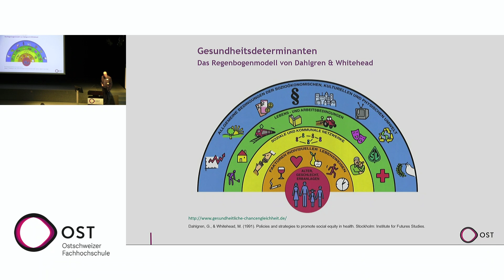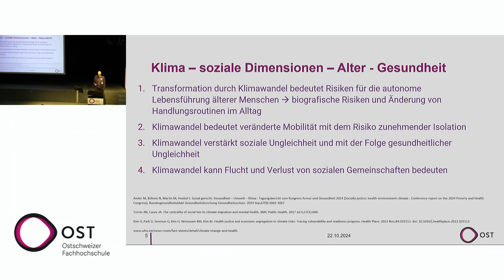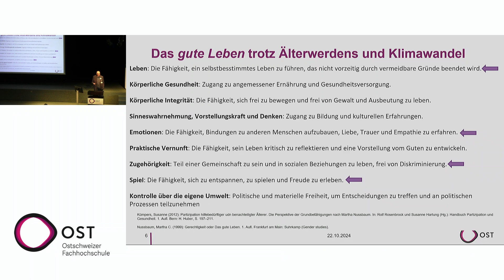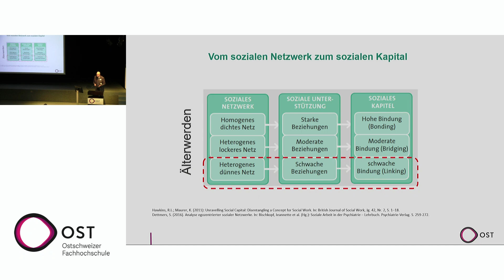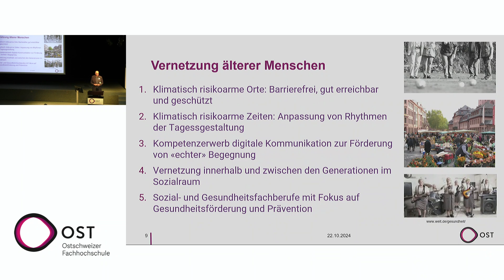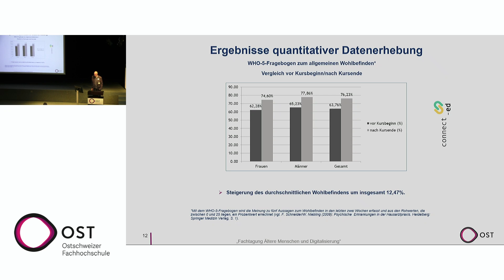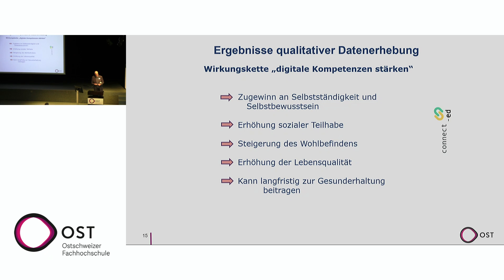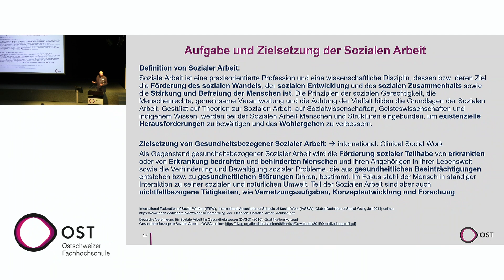Soziale Dimensionen von Gesundheit bei Klimaveränderungen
Stephan Dettmers, Professor am ISAL Institut für Soziale Arbeit im Lebensverlauf, erläuterte in seinem Referat, wie Hitzewellen die «bio-psycho-soziale Verschränkung» beeinflusst und soziale Ungleichheit verstärkt.

Die 5. Klimakonferenz vom 22. Oktober 2024 wurde organisiert vom Klimacluster der OST in Kooperation mit dem Amt für Wasser und Energie des Kanton St.Gallen.